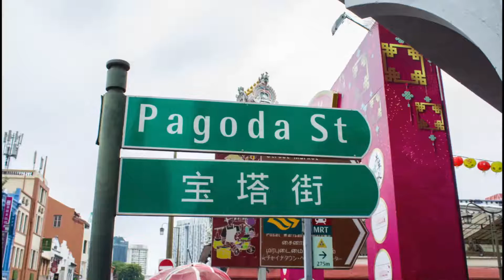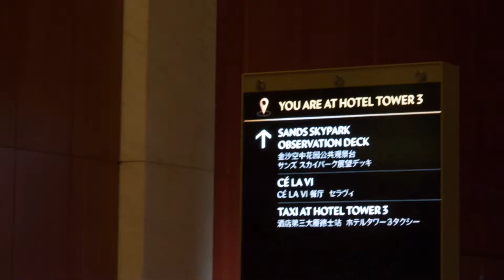Singapore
Tour giornaliero di Singapore